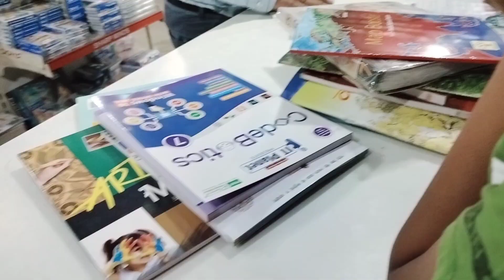vlogs dbara s start kiye||ab regular hu🙂||Ghar m itni problems hogi thi ek sth sb chhut gya mera😞